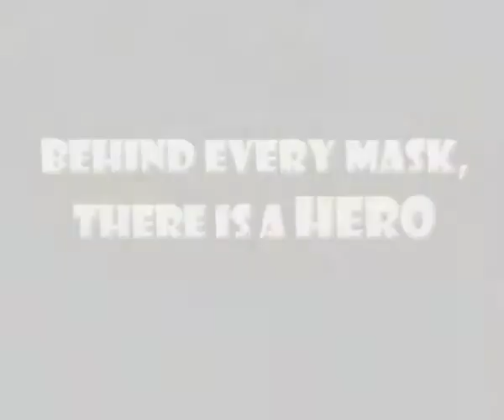GAMBIT 2008 - Moki Combat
Moki and his trusty mount Rooki embark on an epic quest to recover the lost treasures of his village. His journey takes him deep into lush tropical forests and treacherous mountains to regain his village's honor. The evil Chawi witches on their Uborgul war hogs hinder him at every turn. Bestowed with the last of his village's heirlooms, the Ancient Spear of the Moki, you are to help Moki and Rooki battle the forces of evil!